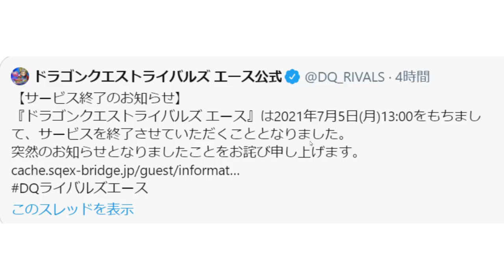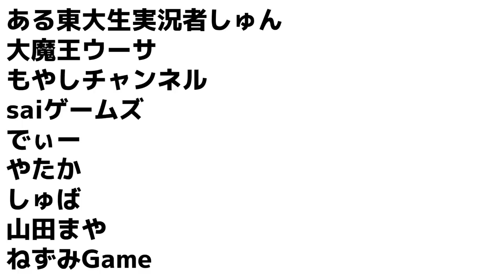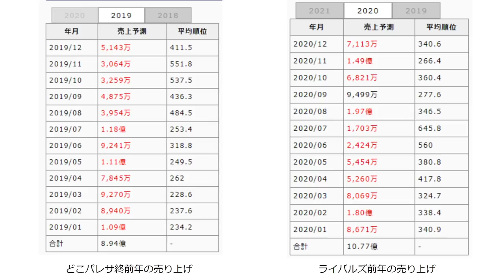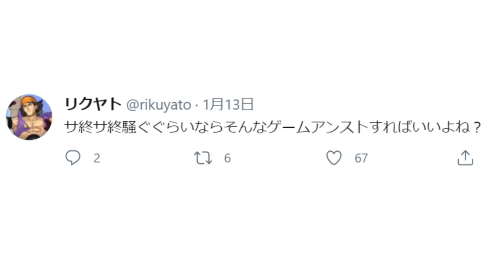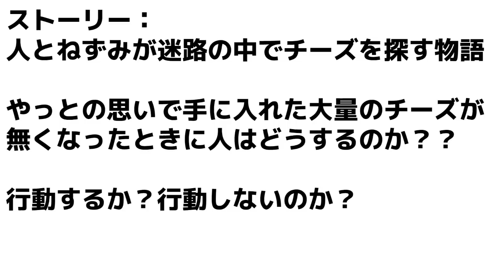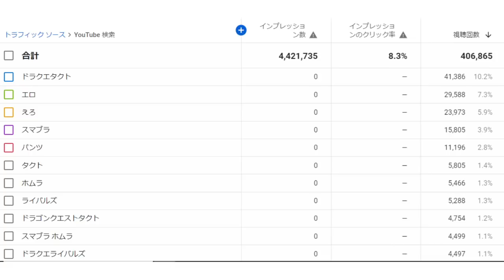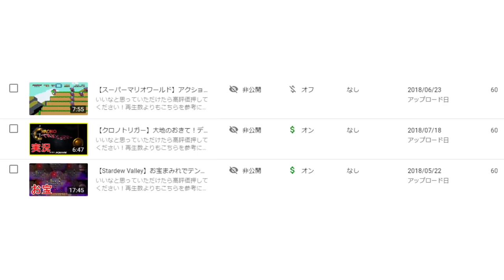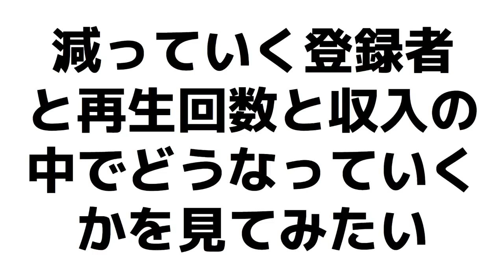ドラクエライバルズがサービス終了した事について正直に語ります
■SNS

■自己紹介
東大卒のゲーム実況者です
現在扱っているコンテンツ
・ドラクエライバルズ
・ドラクエタクト
・スマホ中華産フリーゲーム
・漫画レビュー
・ゲーム実況の伸ばし方

■今年の目標
本チャンの登録者2万641人以上
サブチャンの登録者1490人以上

任天堂著作物：任天堂著作物の利用許諾を受けて配信しています。